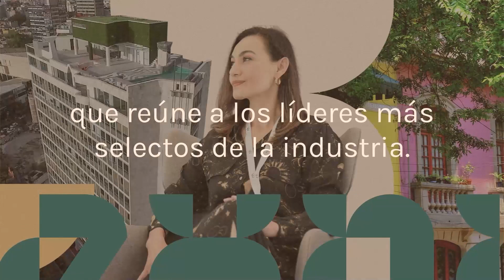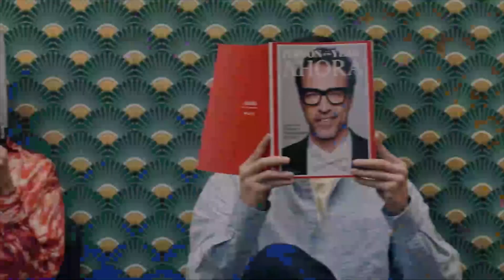Retos que Enfrenta el Retail en un Futuro Cercano | EXNI 2023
REBS Ciudad de México
Ecosistema Inmobiliario
La Necesidad de Información: Datos de Calidad, Consistentes y Precisos.
El Futuro es HOY

El papel de las empresas en la conducción de un futuro sostenible y de una innovación digital nunca ha sido más crucial. Desde la gestión del riesgo climático hasta la construcción de una fuerza de trabajo diversa e inclusiva, la perspectiva de una transformación digital organizacional para lograr los objetivos de sostenibilidad son un reto en Real Estate. El reto es que las empresas dentro del ecosistema inmobiliario se sientan comprometidas en primer plano para la mayoría de las empresas con la escala y la complejidad del cambio requeridos para un mejor futuro.

En EXNI 2023 descubre cómo puedes crear estrategias de sostenibilidad exitosas para tu organización.

RETOS QUE ENFRENTA EL RETAIL EN UN FUTURO CERCANO

La nueva demanda de los consumidores y la importancia de las ubicaciones de retail. Generar agilidad por delante de la comunicación externa. Mejorar experiencias de Omnicanalidad – Servicios on line. Las nuevas demandas de los consumidores y espacios de retail.